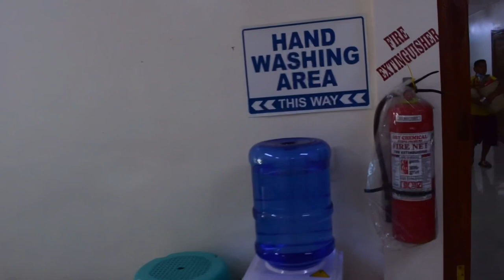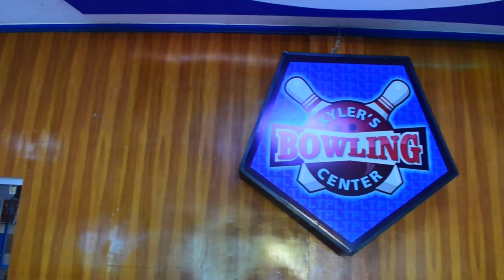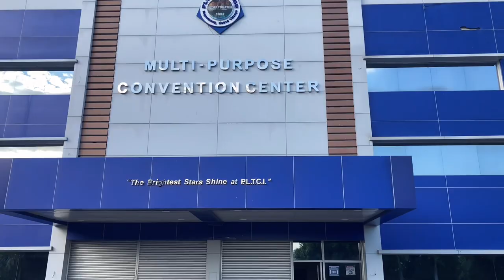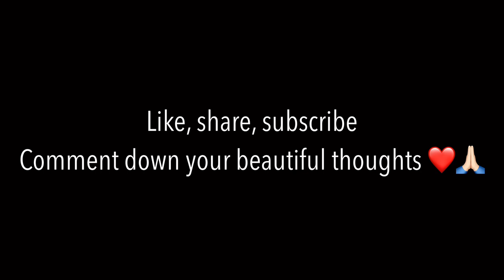HOSTEL TOUR 😍| BOWLING CENTER | CONVENTION CENTER | BILLIARDS| COLLEGE OF PLT| VLOG-32| ENG SUB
hit likes.

stay safe.. take care of your loved ones.